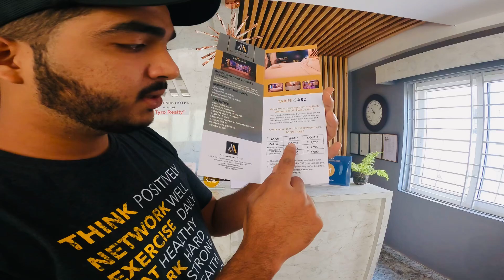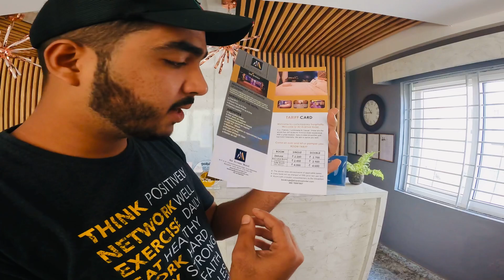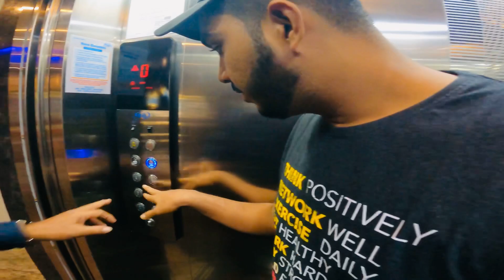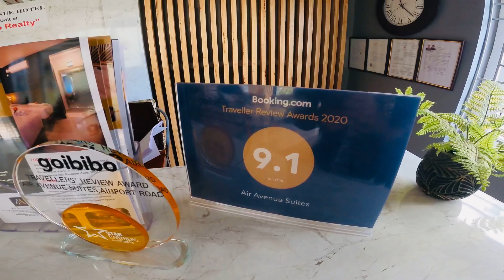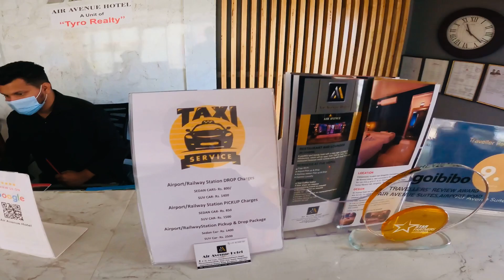Air Avenue Hotel | ബാംഗ്ലൂരിലെ ഞങ്ങളുടെ സ്വന്തം ഹോട്ടൽ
I'm on Instagram as shah_vlogger.

A-17, A-18, 6th Main Road, Kempegowda International Airport Road, near Viva Toyota Showroom, Chandramouleshwara Nagar, Hunasamaranahalli, Bengaluru, Karnataka 562157